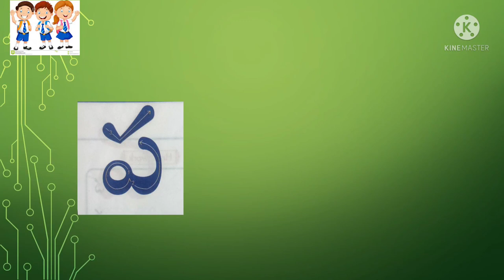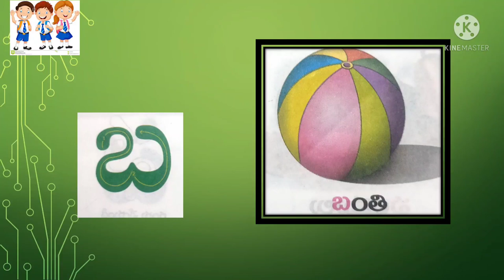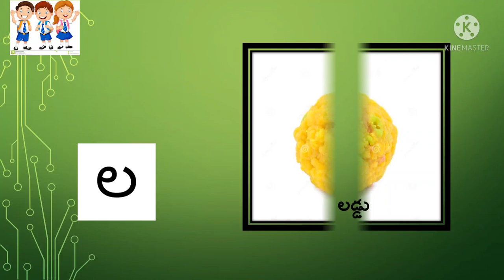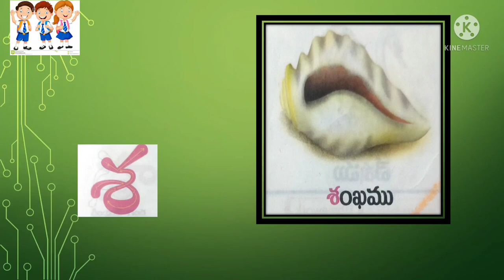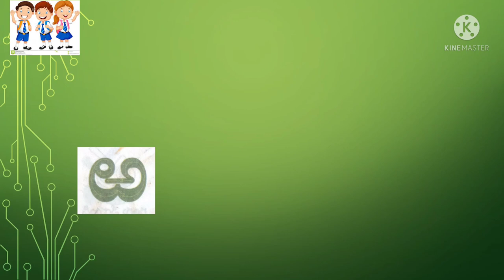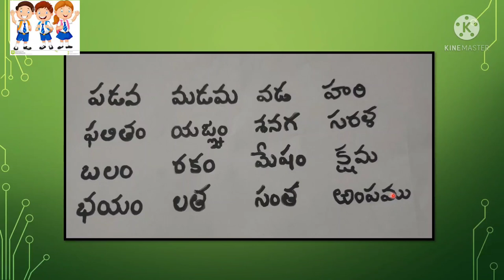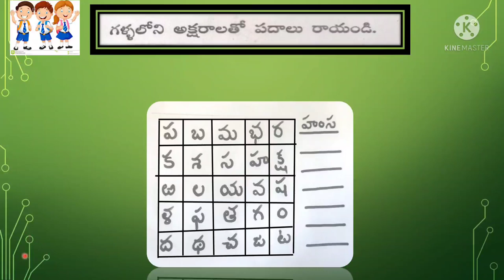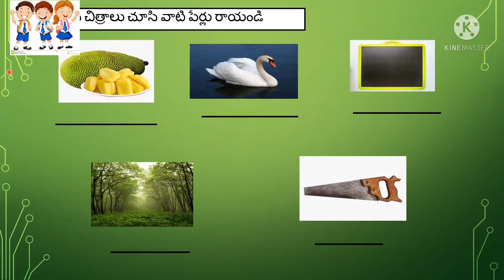DAY 6 BRIDGE COURSE LEVEL II TELUGU ప నుండి చివరి అక్షరం వరకు హల్లులతో పదాలు